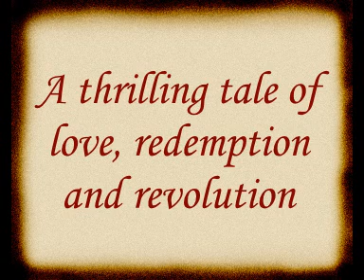Les Miserables - open auditions in Brixham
Les Miserables: The Memoirs of Jean Valjean
Brixham theatre company, The South Devon Players theatre company announce open auditions for their most ambitious show to date.

Les Miserables; The Memoirs of Jean Valjean is a new non-musical theatre show, based directly on Victor Hugo's thrilling novel of redemption, love and revolution, set in 19th Century France. The South Devon Players are performing this show in September 2013 around Torbay, and have announced open auditions for the production. Whether you are ten or eighty, there are large and small roles available and the auditions are open to both members and new people as well.
People new to acting and performing are welcome.
All we ask is that if you are aged under 16 (there are three child roles), that you are accompanied by a parent or guardian, and that all performers are reliable; able to rehearse on Wednesday evenings, and available for the shows, between 4th -- 8th September.

The auditions will take the form of script readings on Wednesday May 15th 2013, at 7pm, at  Chestnut Heights Community Centre, Poplar Close, Brixham TQ5 0SA. Rehearsals commencing the following Wednesday (same time/ venue).
As well as performers, we are also looking for front of house helpers, and set/ stage hands too, so if you do not feel like performing, there are plenty of other ways to get involved in the show.
Please note that Act 2 of the show is likely to contain strobe or light flashes.

The South Devon Players theatre company are an award-winning, completely non-profit community/ amateur theatre company founded in 2005, based in Brixham and featured on BBC 1 national television in January 2013. We mainly specialise in shows about local history, but sometimes expand to wider historical events (as in the case of this production) as well. We are family friendly, lively and welcoming to all who wish to be involved in theatre at any level. In the past, members have gone on to perform in major feature films, and train at RADA. Our membership ranges from age 10 to 65, and from professional performers to complete beginners, all of whom work as part of a team to create new exciting shows which are then brought to our local community.

Les Miserables: The Memoirs of Jean Valjean will be directed by one of the theatre company's founders; Miss Laura J, who as well as being a professional performer and model in her own right, also holds a Masters degree in teaching performing arts, as well as degrees in film production, and photography -- and has performed in another production of Les Miserables in the past, elsewhere. She is accompanied by Mrs Louise German, as assistant director.  Louise is the other co-founder of the South Devon Players, who has decades of community and amateur theatre experience in her own right. Both are experienced directors, and looking forward to joining you to create the biggest show the South Devon Players have yet produced.